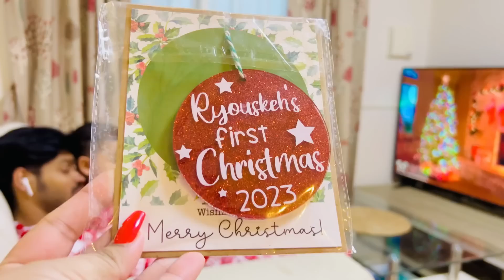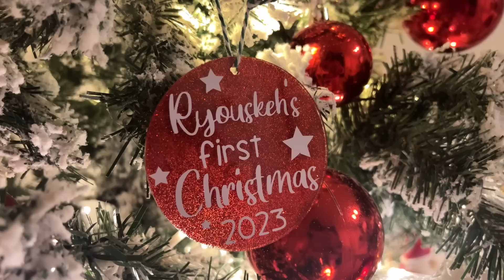මේ දවස එනකම් බලන් හිටිය තරම් 🥺| එයාගෙන් රස ජපන් කෑමක් | Life in Japan 🇯🇵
One of our most awaited days ♥️
Our baby's first Christmas 🎄
We are much more excited to celebrate this beautiful day with him ♥️ This will be on the most special days evah !
This video will cherish more beautiful memories in the future 🎄♥️.